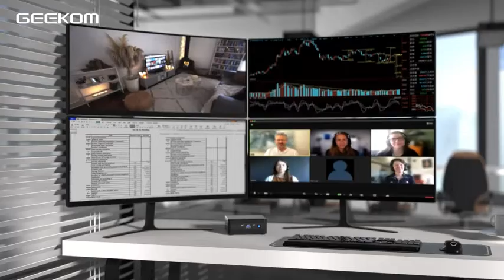Mini PC | GEEKOM Mini IT8 Intel i5-8259U Mini Desktop Computer | Best Mini PC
Mini PC |  GEEKOM Mini IT8 Intel i5-8259U Mini Desktop Computer 16GB RAM 512GB PCIe SSD |  Windows 11 Pro Mini Computer/Dual-Channel DDR4/HDMI2.0 4K UHD/Dual WiFi/BT/Gigabit Ethernet/VESA for Home/Office
Check Price